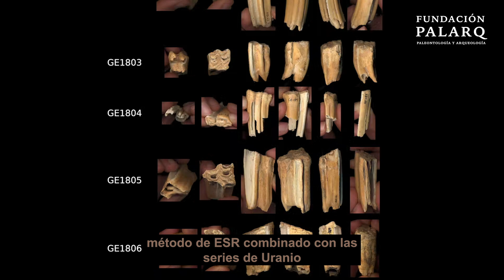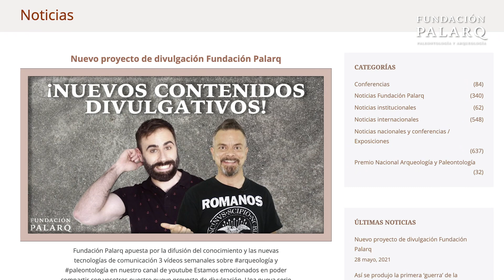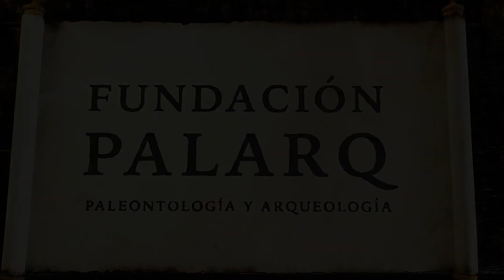Svante Pääbo gana el Nobel por desvelar la genética de humanos extintos | Noticias Arqueología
Hoy volvemos a hacer un recopilatorio con las últimas noticias de Arqueología y Paleontología. Unas noticias que también podrás encontrar en nuestra web

0:00 Introducción
0:34 Descubren un santuario con rituales nunca observados dentro  de un templo egipcio
1:09 "Extraordinario" hallazgo de unos arqueólogos en Cuenca
2:19 Nueva expedición arqueológica para conocer a los primeros pobladores del valle central de Chile
3:36 Málaga se reencuentra con la 'superciudad' fenicia que habitó un millar de personas
4:37 Un yacimiento tartésico revela su riqueza arquitectónica
5:43 Una investigación nos enseña cómo fue la vida de los neandertales
7:12 Svante Pääbo gana el Nobel por desvelar la genética de humanos extintos
8:38 Los primeros neandertales de Atapuerca ocuparon la Galería de las Estatuas hace 115.000 años
9:34 Hallada la Pompeya prehistórica de Nápoles